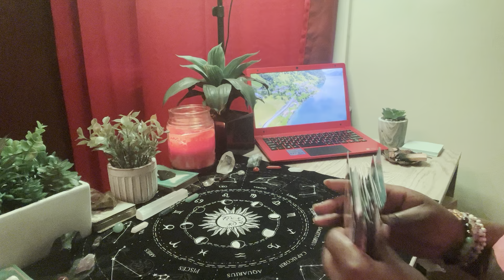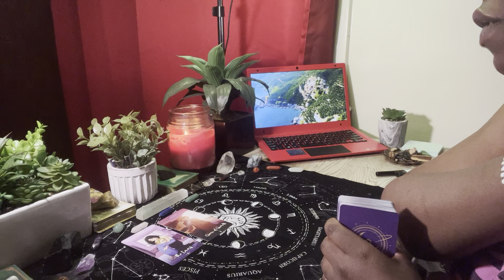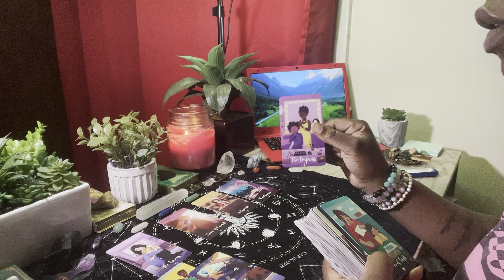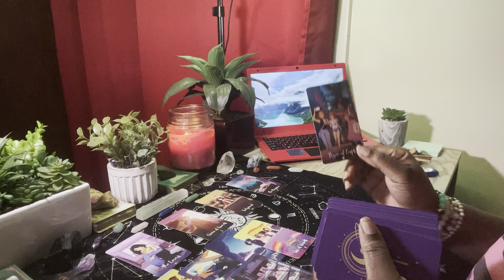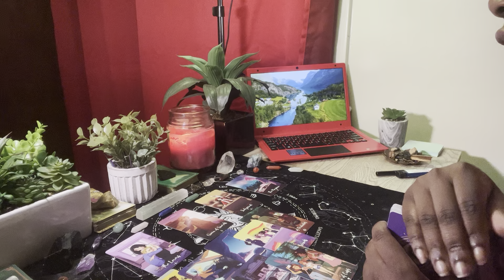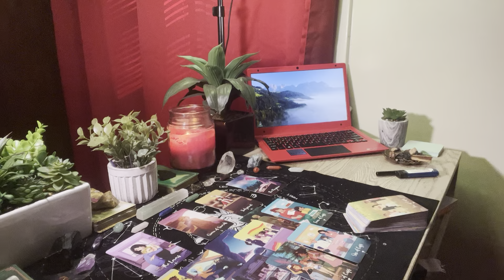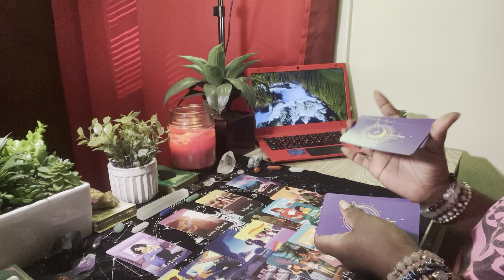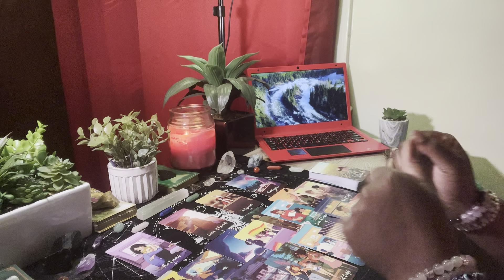Scorpio ♏️- September 1st-4th